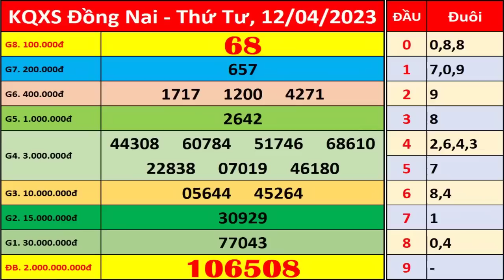Xổ số Đồng Nai ngày 12 tháng 4 | XSDN - KQXSDN - SXDN | Xổ số kiến thiết Đồng Nai hôm nay